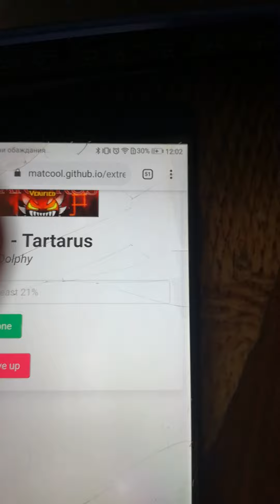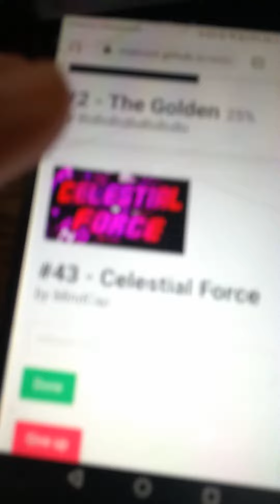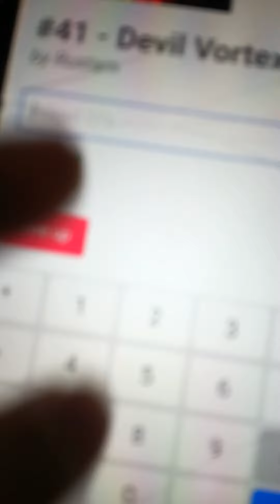mega bruh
tartabruh also on celestial force I had to get to 78. on bevil vortex I had to get to 89